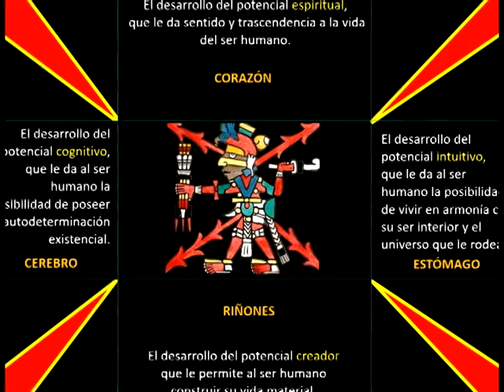909.- 65 LAS ENSEÑANZAS DEL JAGUAR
Sabiduría para recuperar la memoria histórica y la dignidad.